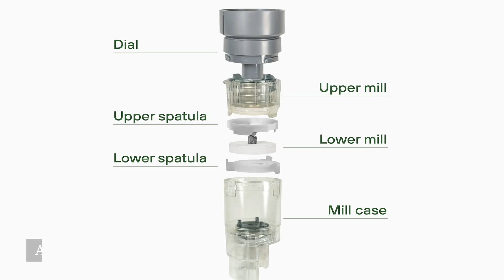How to Disassemble the Mill | Maintenance